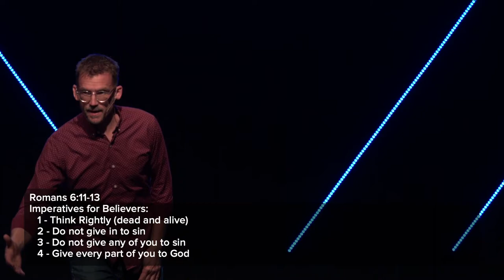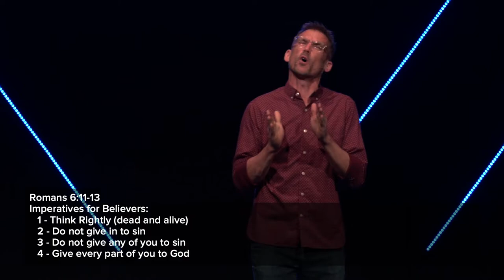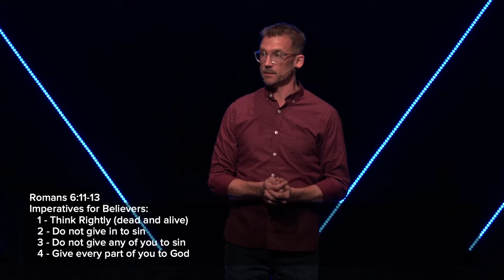Take the Plunge